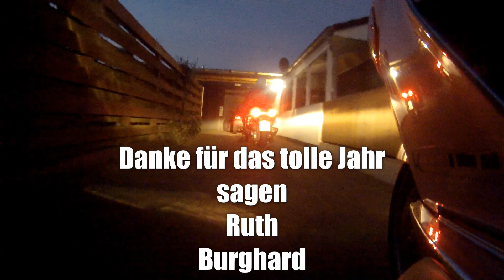Jahresabschlusstour 2015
Saisonende Tour zum Hundertwasserbahnhof Uelzen